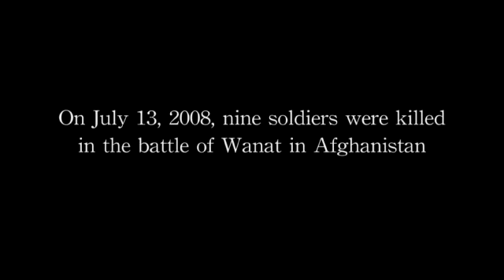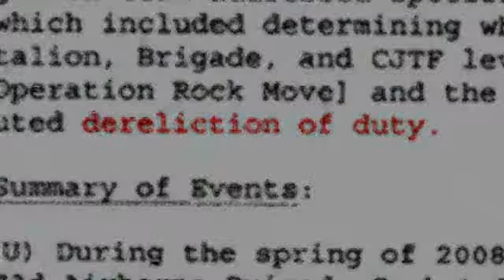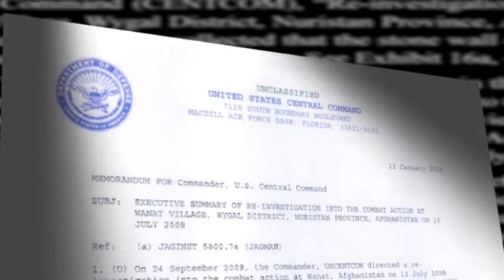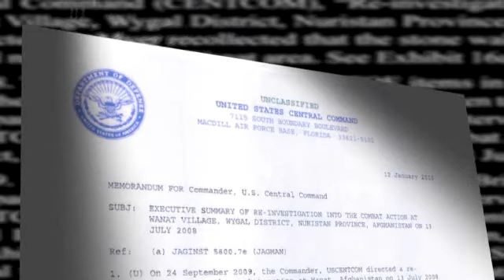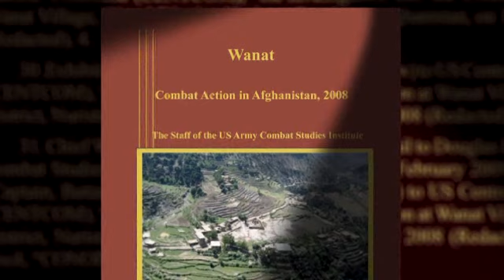U.S. Army Covering Up Deadly 2008 Battle in Wanat, Afghanistan That Killed 9 Soldiers